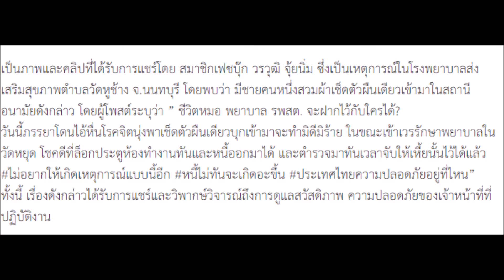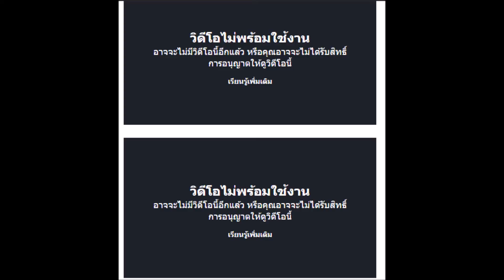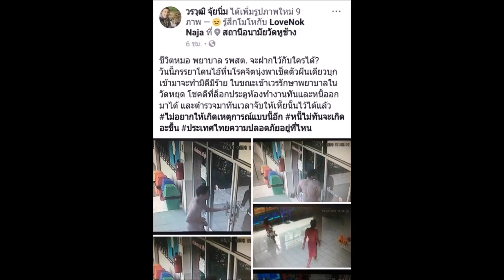หนุ่มพันผ้าผืนเดียว บุกสถานีอนามัยหวังทำมิดีมิร้าย พยาบาลหนีวุ่น คลิป